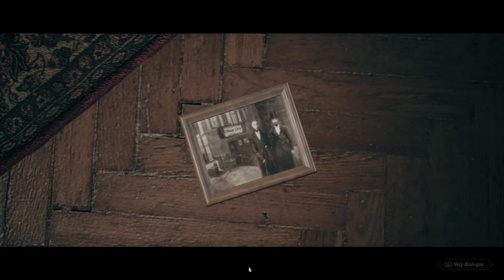The Thaumaturge Silent Gameplay No Commentary Part 11